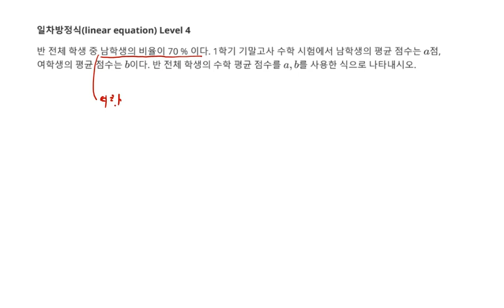중등수학 일차방정식 문자와 식 식의 값 활용 학생들의 수학 평균점수 Level 4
1. 일차방정식 문자와 식 식의 값 활용 학생들의 수학 평균점수
2. 중1 일차방정식(Math linear equation) 문제 17 Level 4
3. 각종 참고서, 모의고사 강의 목록